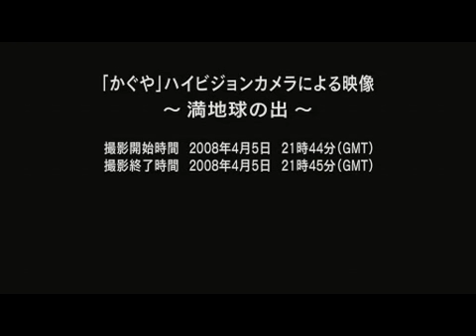Full Earth from the Moon -満地球の出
Taken by moon probe KAGUYA(Apr 06,2008.)
2008年4月6日に「かぐや」から撮影された満地球の出・入り。